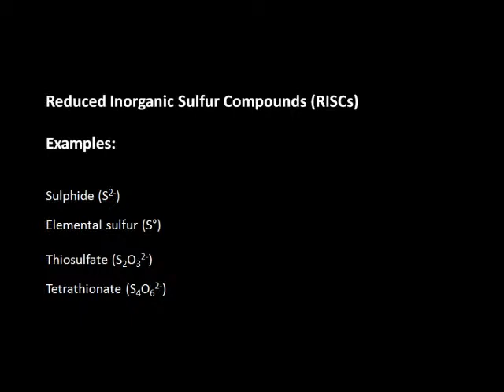B&B: Stoichiometric modeling of oxidation of RISCs in Acidithiobacillus thiooxidans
Video Highlight from Roberto A. Bobadilla Fazzini on his recently published B&B paper entitled "Stoichiometric modeling of oxidation of reduced inorganic sulfur compounds (Riscs) in Acidithiobacillus thiooxidans". Read the paper on Wiley Online Library